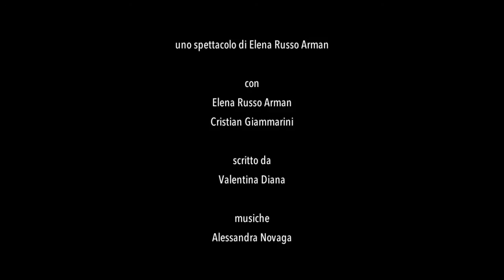La palestra della felicità - promo C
LA PALESTRA DELLA FELICITÀ
testo di Valentina Diana
regia di Elena Russo Arman
scene e costumi Elena Russo Arman
musiche di Alessandra Novaga
con Elena Russo Arman, Cristian Giammarini
voce di Dio Luigi Valentini
voci delle caffettiere Alessandra Novaga e Valentina Diana
luci di Nando Frigerio
suono di Luca De Marinis
realizzazione caffettiere parlanti Giuseppe Marzoli e Nando Frigerio
produzione Teatro dell'Elfo
prima nazionale

spettacolo sostenuto nell'ambito del progetto NEXT - laboratorio delle idee